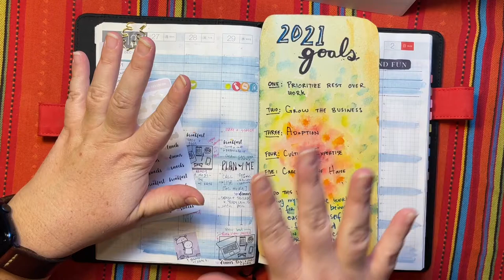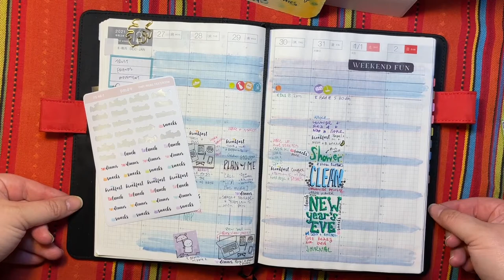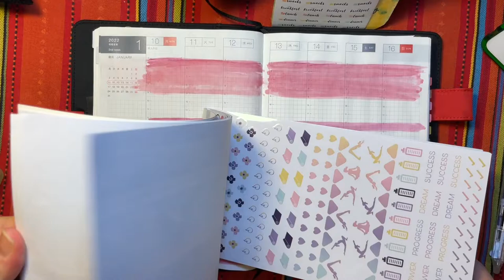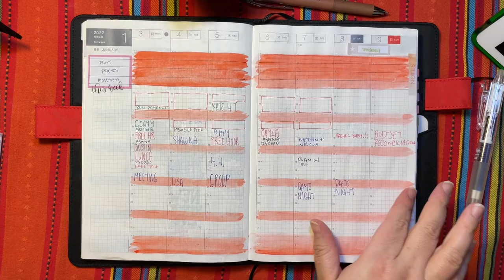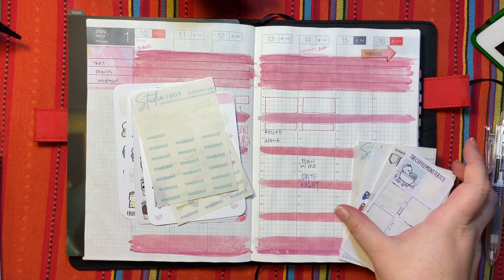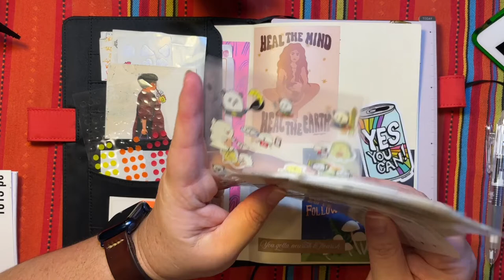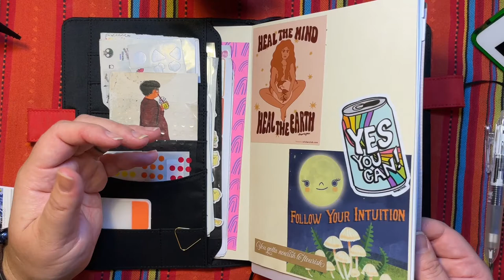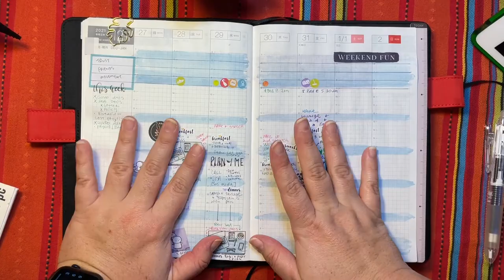Plan with Me for January 03, 2022 in my Hobonichi Techo Cousin